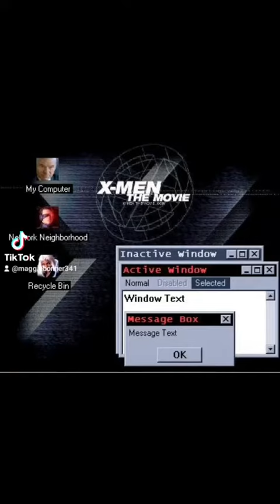13 October 2022